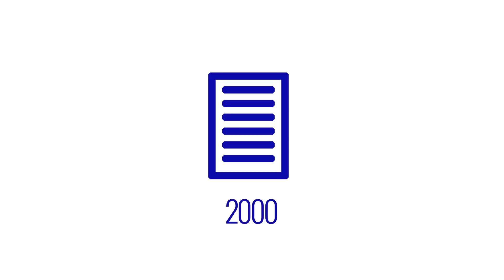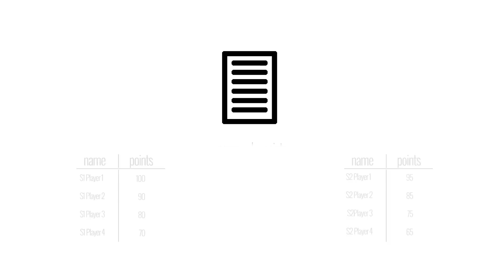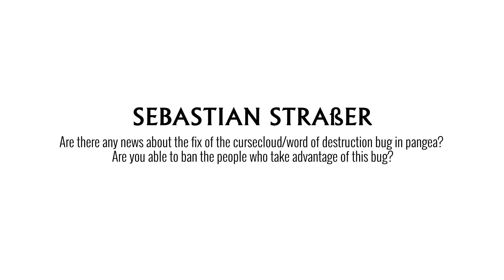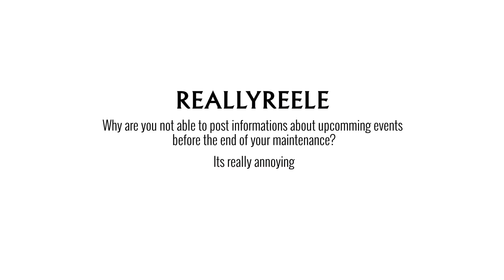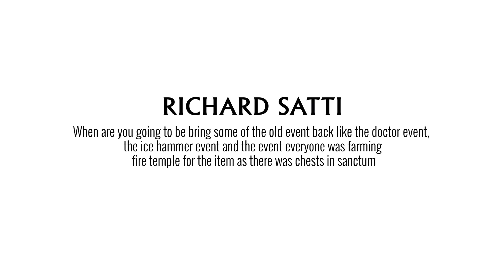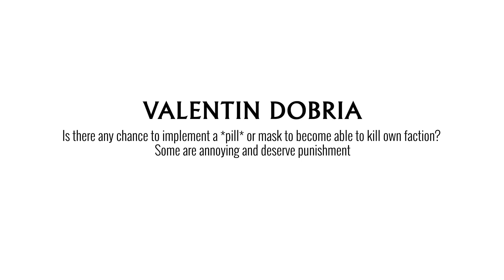AskAION - Episode 3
Recently you had the chance to pose your questions for everything related to AION via our forum, on Facebook and on Twitter with the hashtag askAION.

In the third episode of our 'Ask AION' video segment, Nic (Product Director of AION Free-to-Play Europe) focuses on the topic of server merges, but questions on the 4.75v update and on general points will also be answered.

Check it out now – maybe your question is one of the ones answered!